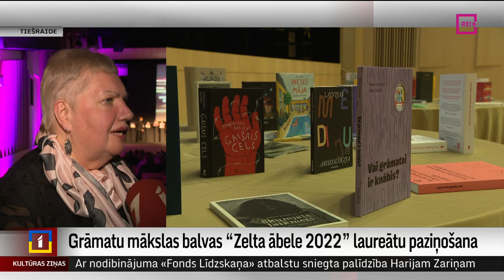Grāmatu mākslas balvas “Zelta ābele 2022” laureātu paziņošana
Šis ir Latvijas Grāmatizdevēju asociācijas trīsdesmitās jubilejas gads. Tieši šobrīd notiek ikgadējā grāmatu dizaina konkursa “Zelta ābele 2022” pasniegšanas ceremonija, kurā uzzināsim laureātus astoņās kategorijās. Latvijas Nacionālajā bibliotēkā ir arī mūsu kolēģe Anete Lesīte.